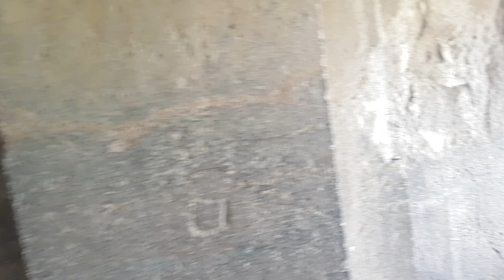Ellora Caves - Aurangabad, Maharashtra, India | FULL TOUR | Part 2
The Ellora Caves are a UNESCO World Heritage Site in Aurangabad district, Maharashtra, India. It is one of the largest rock-cut Hindu temple cave complexes in the world, with artwork dating from the period 600–1000 AD, also including several Buddhist and Jain "caves".[1][2] The complex is a leading example of Indian rock-cut architecture, and several are not strictly "caves" in that they have no roof. Cave 16 features the largest single monolithic rock excavation in the world, the Kailash temple, a chariot-shaped monument dedicated to the god Shiva. The Kailash temple excavation also features sculptures depicting various Hindu deities as well as relief panels summarizing the two major